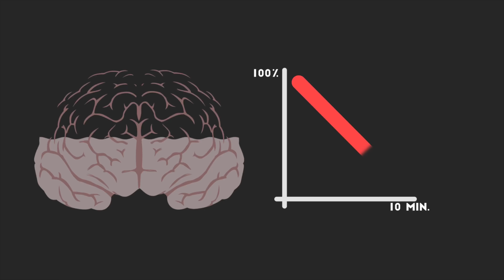Ostalbkreis: Region der Lebensretter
Mit der App "FirstAED" schaffen wir das größte Netzwerk an freiwilligen Lebensrettern. Erfahre hier, wie du mit der Smartphone-App Leben retten kannst. Mach mit!

Projekt vom Deutschen Roten Kreuz